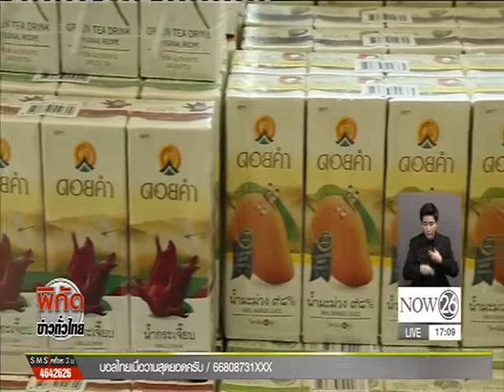News "ตลาดนัดพอเพียง" ใจกลางสยาม ศูนย์รวมช้อปปิ้งสินค้าชุมชน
พิกัดข่าวค่ำทั่วไทย : "ตลาดนัดพอเพียง" ใจกลางสยาม ศูนย์รวมช้อปปิ้งสินค้าชุมชน "NOW26" 09-12-59